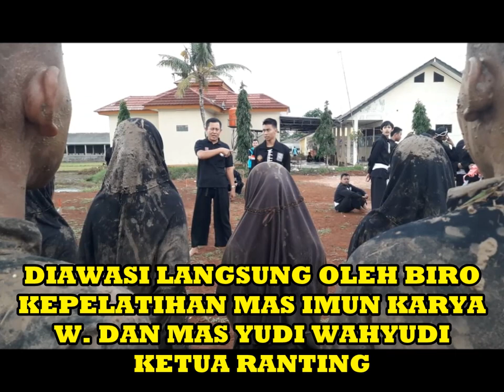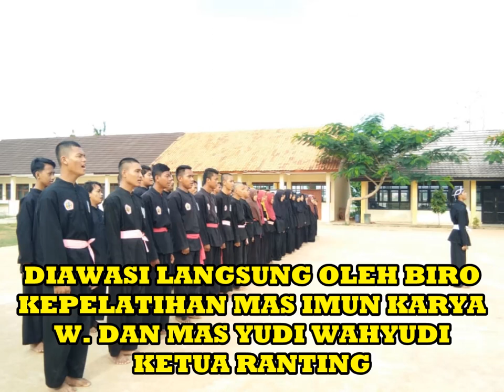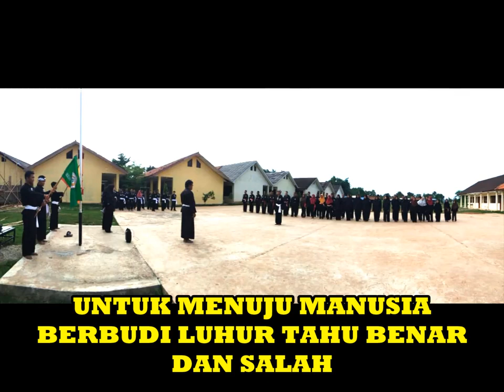GEMBLENGAN JAMBON PSHT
Ujian Kenaikan Tingkat @SMK TIRTAMULYA. PERSAUDARAAN SETIA HATI TERATE
CABANG KARAWANG

Sebutan untuk anggota Persaudaraan adalah Warga bukan Pendekar seperti pada umumnya Persaudaraan"Perguruan" Silat. Sebutan untuk yang sedang belajar dan berlatih adalah "Adik" Siswa/Murid, sedangkan untuk yang telah disyahkan disebut Warga. Siswa yang masih dalam proses belajar/latihan harus memanggil Mas "kakak" kepada semaua Warga SH Terate.

Untuk menjadi anggota Setia Hati Terate, seseorang harus menjalankan latihan fisik dan juga penggemblengan mental spiritual minimal 2 tahun Latihan selama 2 tahun itu dibagi menjadi 4 tingkatan yang masing-masing tingkatan ditempuh selama 6 bulan latihan.

Siswa Polos

Sebutan lain untuk siswa Polos adalah Hitam yang ditandai dengan Sabuk berwarna Hitam. Latihan pada tingkatan ini adalah pengenalan tentang Setia Hati dan Setia Hati Terate, pengenalan gerak dan gerakan yang ada di SH terate dan beberapa Senam dan Jurus Setia Hati Terate. Maksimal Gerak dan Gerakan tangan dan kaki termasuk Senam dan Jurus yang diajarkan pada tingkatan ini adalah 1-2 Pukulan, Tendangan dan Pertahanan, Senam ke-30 dan Jurus ke-6.

Arti sabuk polos/hitam Sabuk polos atau hitam secara mendasar mengandung arti bahwa siswa yg berada di tingkat polos adalah siswa yg buta atau tidak mengetahui dengan baik organisasi Persaudaraan Setia Hati Terate. Warna hitam menunjukkan warna dasar dari pakaian SH Terate sehingga warna sabuk polos dapat berarti juga siswa polos adalah siswa yg baru belajar dan baru mengenal Persaudaraan Setia Hati Terate dan tidak boleh ditunjukan kepada orang lain.

Siswa Jambon (merah muda)

Siswa tingkat Polos yang lulus pada ujian kenaikan tingkat selanjutnya disebut Siswa Jambon yang ditandai dengan Sabuk berwarna Jambon. Sebutan Jambon mengacu kepada Warna Sabuk pada tingkatan ini yaitu Merah Jambu "buah: Jambu biji" Selain peningkatan pemahaman dan pengamalan ke-SH-an pada tingkatan ini ada penambahan Gerak dan Gerakan maksimal menjadi 3-4 pukulan, tendangan, pertahanan, senam ke-50 dan Jurus ke 13-14.

Sabuk jambon atau merah muda secara mendasar mengandung maksud bahwa siswa jambon adalah siswa yg mulai mengenal SH Terate dan mengenal arah yg benar. Warna jambon atau merah muda mengandung arti warna keragu-raguan, jadi sifat ragu-ragu selalu ada di siswa tingkatan jambon. Dalam berbagai sumber, jambon juga mengandung maksud adalah sifat matahari yg terbit atau sifat matahari yg terbenam, yaitu sifat yg mulai mengarah ke suatu kepastian tetapi masih dalam taraf mengantung dan belum tetap wataknya.

Siswa Hijau

Siswa Hijau "basa Jawa ijo" ditandai dengan sabuk berwarna Hijau. Pada tingkatan ini Gerak dan Gerakan tangan dan kaki mencapai 5-6 pukulan,tendangan dan pertahanan,. Jumlah senam antara 46 sampai dengan 60 dan jurus 15 - 20 an. Pada tingkat ini juga mulai diajarrkan senam dan jurus Toya.

Sabuk hijau secara mendasar mengandung maksud bahwa siswa hijau adalah siswa yang sudah mantap/tenang hatinya. Warna hijau mengandung arti warna keadilan dan keteguhan dalam menjalani sesuatu. Sifat inilah yang di harapkan terbentuk pada siswa hijau, dimana siswa tersebut maupun berbuat adil, mulai dididik untuk madep, karep, mantep, dengan mengutamakan ajaran SH Terate.

Siswa Putih

Siswa Putih adalah tingkatan tertinggi bagi siswa Setia Hati yang di tandai dengan sabuk putih yang sama ukuran dengan polos, jambon dan ijo. Semua gerak dan gerakan tangan dan kaki berupa pukulan, tendangan, pertahanan, senam, jurus termasuk toya, teknik kuncian dan cara melepaskan dan pernafasan telah diberikan semua kecuali jurus ke-36. Secara rohani fisik dan rohani tingkat ini sudah siap menjadi Warga (sebutan Pendekar dalam SH Terate) kecuali siswa yang belum sampai pada persyaratan usia minimal.

Sabuk putih atau putih kecil adalah tingkatan siswa yg terakhir dalam latihan Persaudaraan Setia Hati Terate. Sabuk putih berarti bahwa seseorang yng telah mencapai tingkatan ini adalah orang yang telah mengerti arah yang sebenarnya dan telah mengetahui perbedaan antara benar dan salah. Pada tingkatan ini, seorang siswa akan menamatkan pelajaran SH Terate baik pelajaran olah kanuragan (beladiri) maupun pelajaran kerohanian/ke-SH-an.

Warna putih melambangkan kesucian, oleh karena itu sifat dan watak yg diharapkan dari siswa tingkat putih adalah siswa tersebut dapat bertindak berdasarkan prinsip kebenaran, dan bersikap tenang seperti air yg mengalir. Dalam suatu pepatah SH Terate disebutkan "tiniti liring, tindak ing ati".

psht viral
yang muda mendekat yang tua merapat
guyub rukun luruh lurub nyawiji
bosen padu
ayo kita bersatu